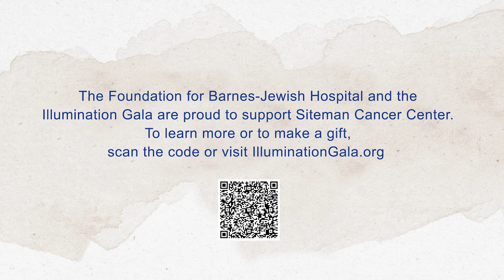2022 Illumination Cancer Frontier Series - Frontier Night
The fifth and final video of the Cancer Frontier Series is a highlight reel from Frontier Night 2022 - the people and science behind Illumination.